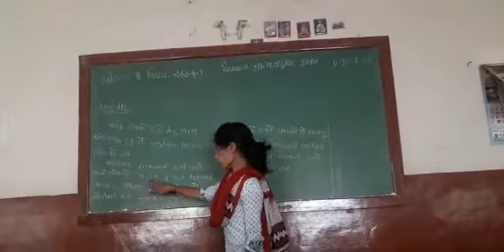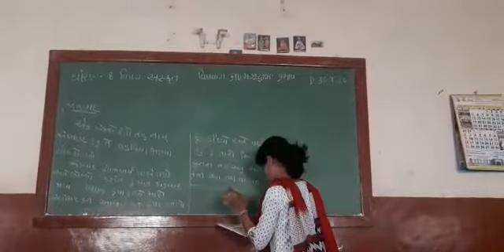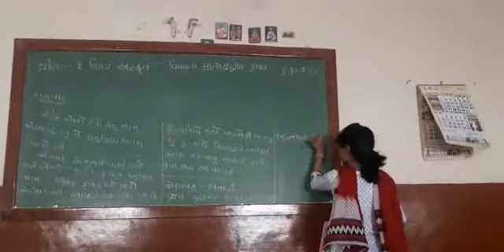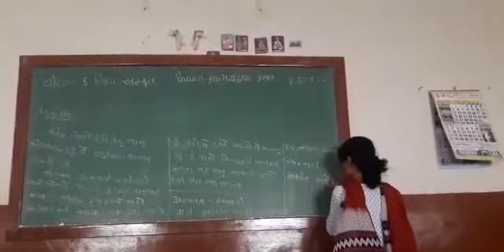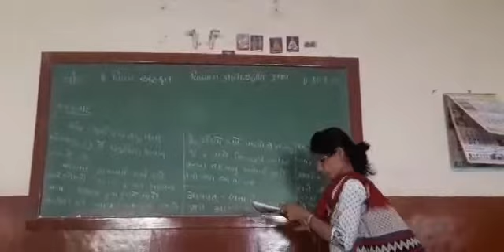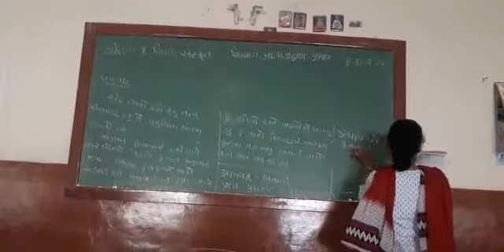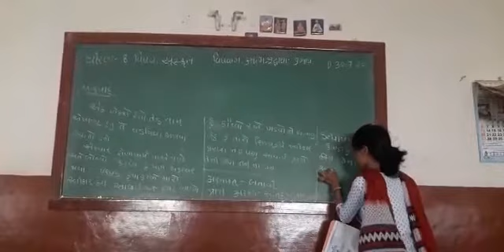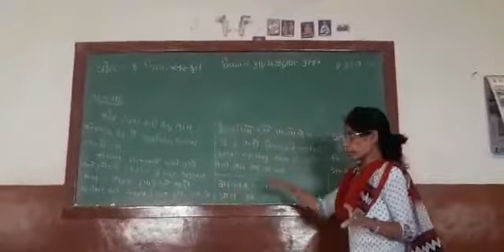ધોરણ 8 આત્મશ્રદ્ધા નો પ્રભાવ વિષય - સંસ્કૃત , ભાગ - 3